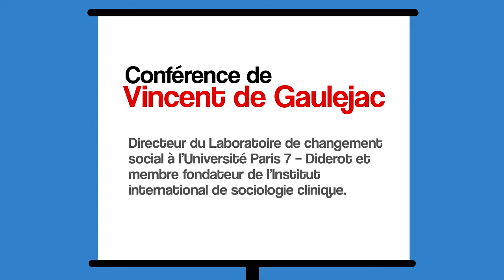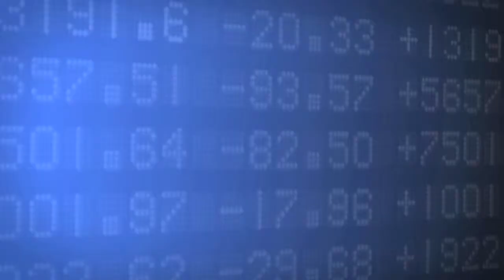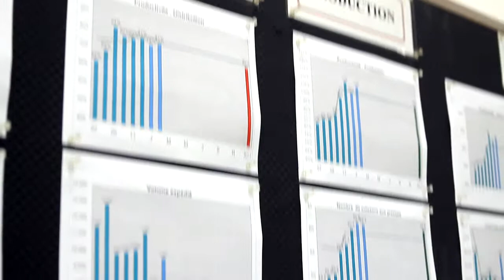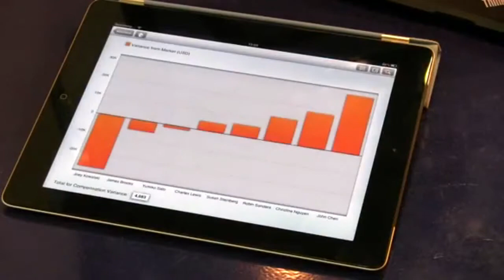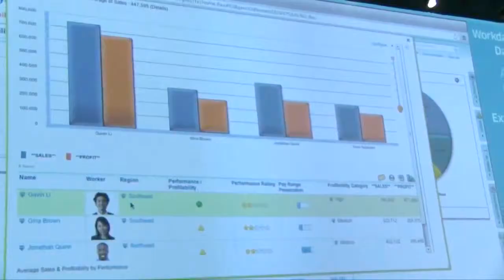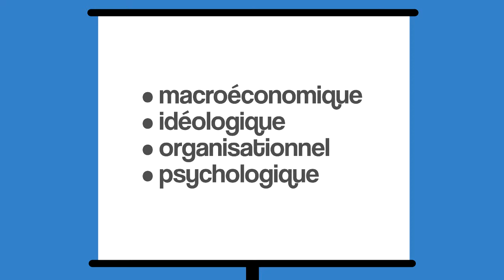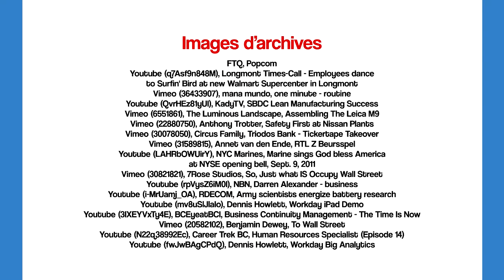La révolution managériale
Conférence de Vincent de Gaulejac sur le mal-être au travail.